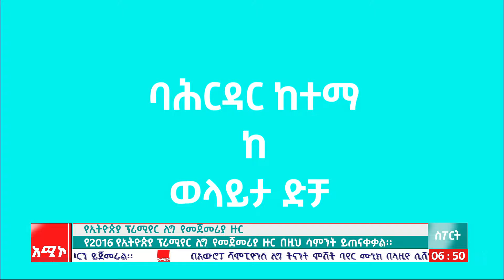ስፖርት ዜና: የካቲት 07/2016 ዓ.ም (አሚኮ)